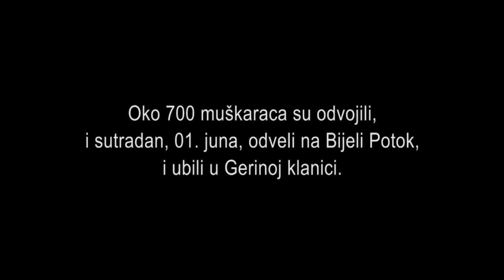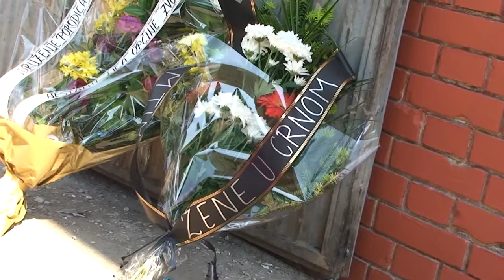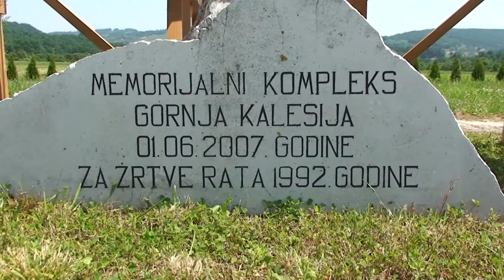Pamtimo - 23 godine od zločina u Zvorniku, 2015.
Film prikazuje posetu Žena u crnom Isorijskom času u Klisi, Školsko-tehničkom centru u Karakaju, mestu gde se nalazila masovna grobnica na Crnom vrhu i Dženazi u Kalesiji, krajem maja i početkom juna 2015.